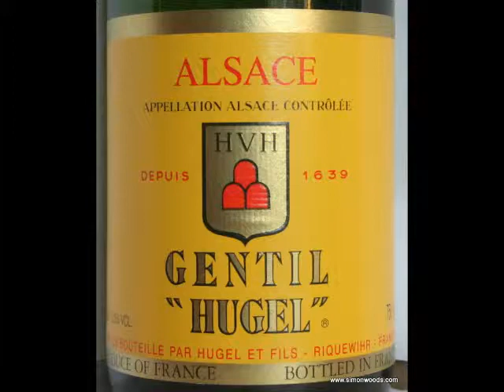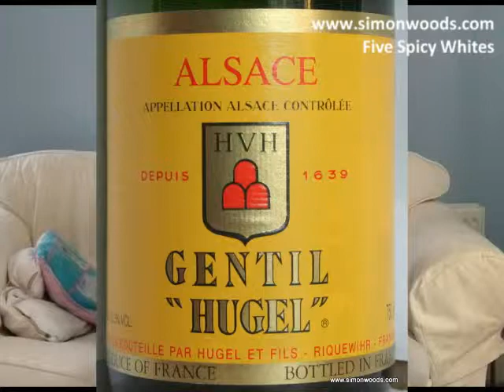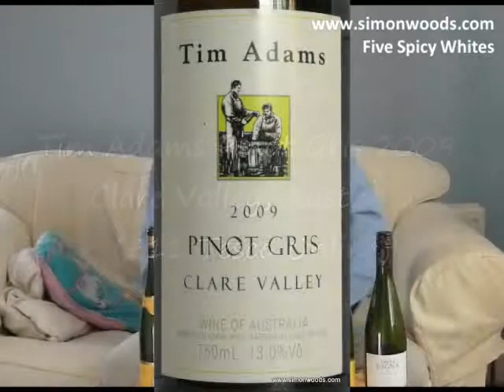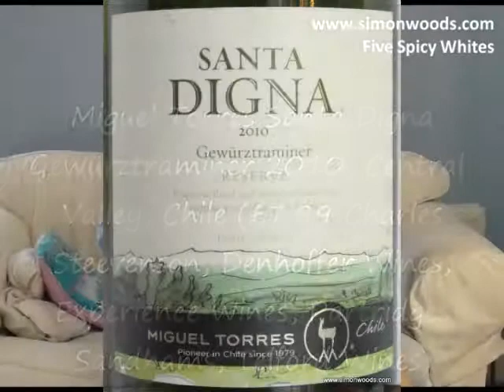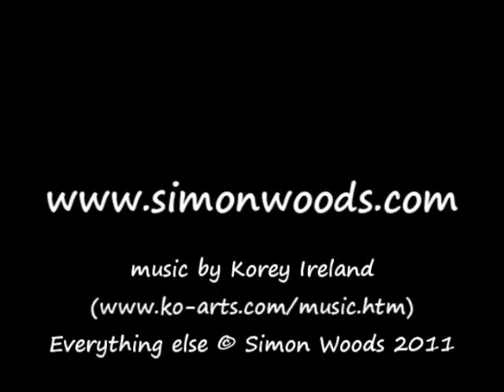Simon Woods Wine Videos: Spicy Whites from Alsace, Australia, NZ & Chile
Whether or not you think 'spicy' is the wrong word, these are wines that are strong on aromatics. Too srong? Simon Woods grabs a glass to find out...